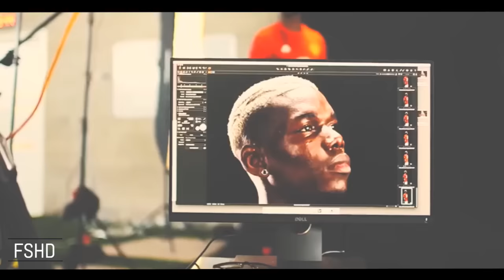Zlatan Ibrahimovic and Paul Pogba 2017 • Indestructable • Amazing Duo Skill Show • HD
Ibrahimovic and Pogba, separated by eleven and a half years and an inch and a half, are twinned by their towering presence on a football pitch. When together, they can outshine both Manchester United and the opposing team in ways that are unbelievable

Music Nation

zlatan
ibrahimovic
paul
pogba
manchester united
united
city
manchester
skills
goals
duo
assists
2017
2016
2015
17
16
15
swedish
sweden
premier league
epl
bpl
english
france
french
fshd
amazing skill show
hd